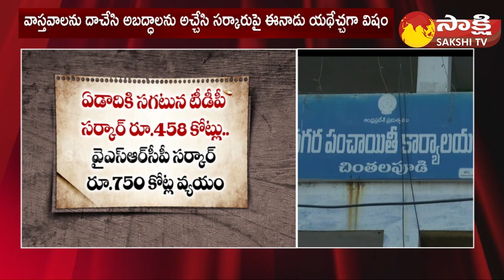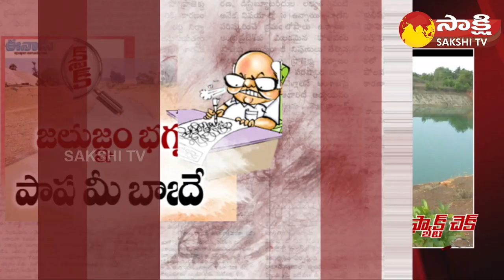Fact Check: Eenadu Ramoji Rao Fake News Propaganda On Chintalapudi Project Main Canal